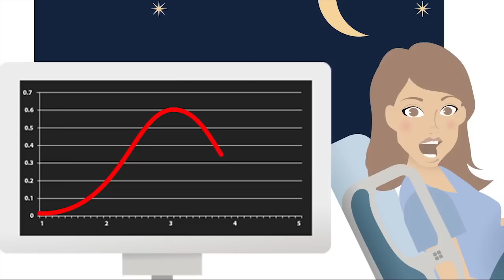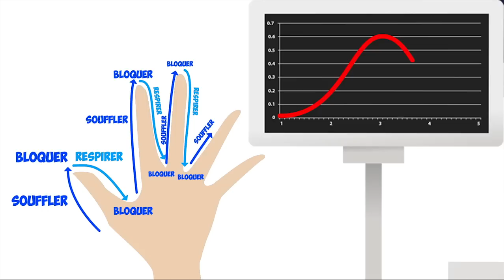Préparation à l'accouchement "Comment avoir moins mal"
Trucs et astuces pour avoir moins mal lors de la phase de travail pendant l'accouchement.
Préparation à l'accouchement.
Par Ambre Michel, Sage Femme.